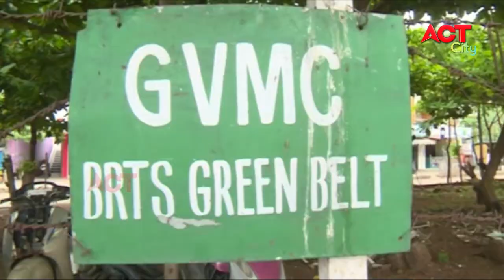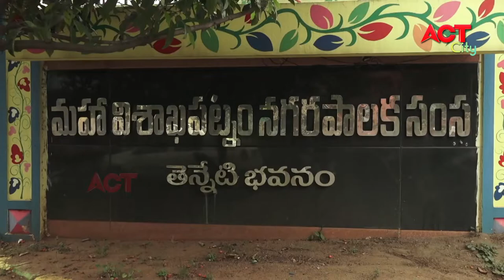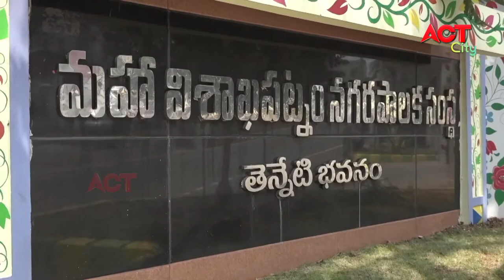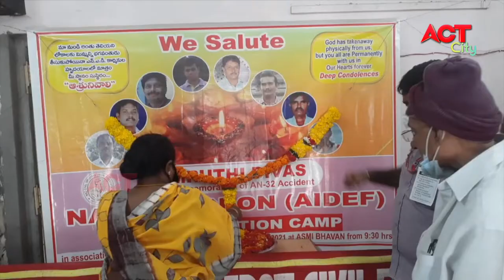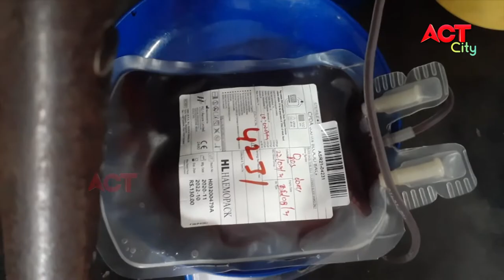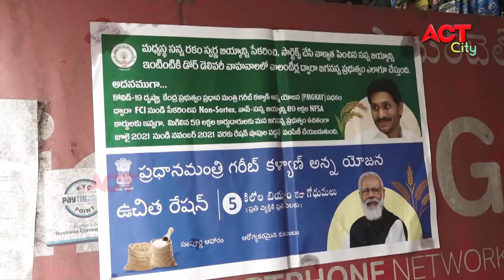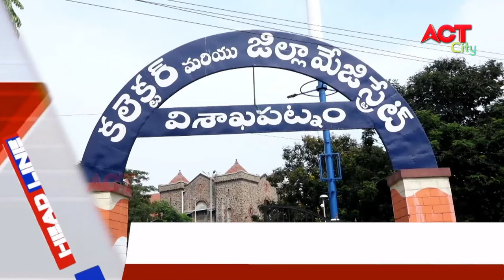EVENING ACT CITY VIZAG NEWS 22-07-2021